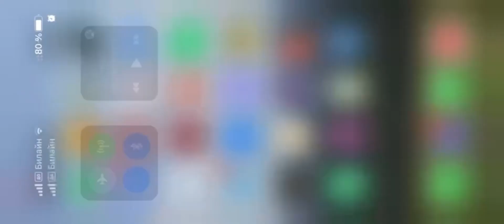ART OF WAR 3 | - Usama- (23) Vs -N.E.G.A.T.I.V- (26)| Can you believe it? | Nice Loot Tournament